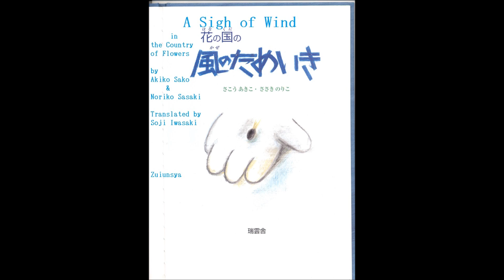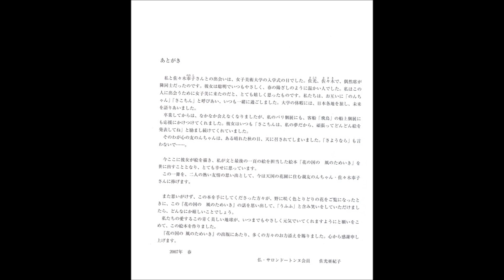Pays des fleurs Une brise du vent フランス語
Mit Maschine